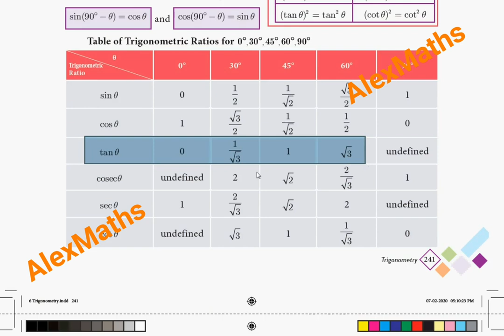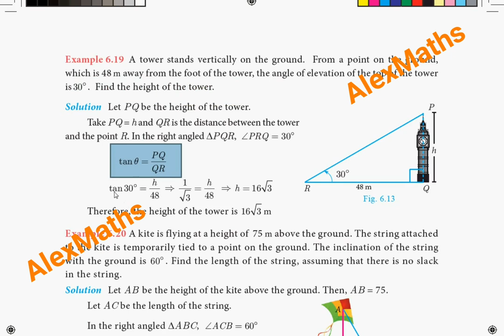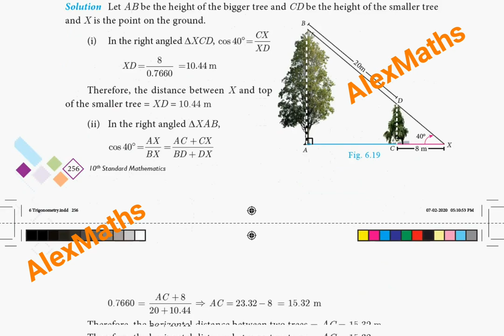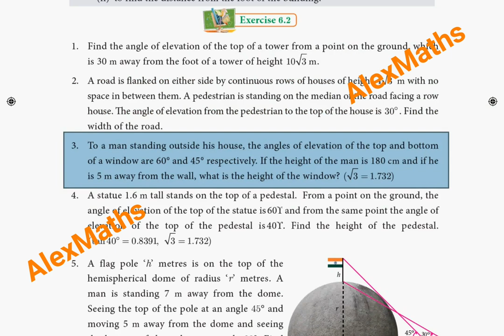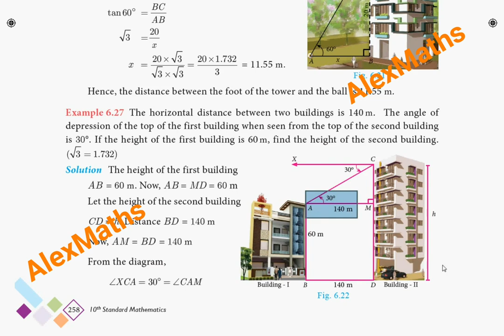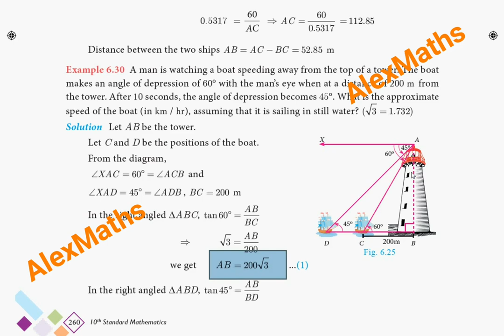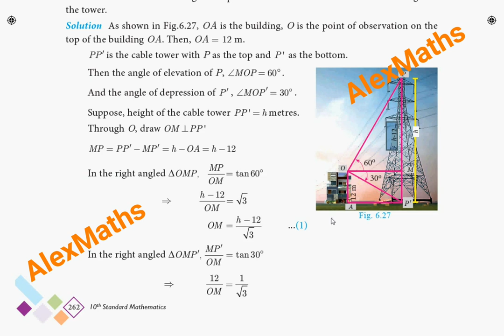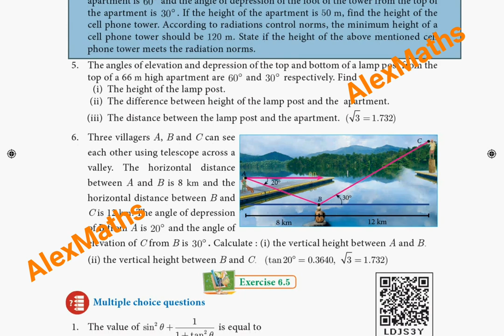10th Maths Public Exam Quick Revision 2021-22 Trigonometry in 30 min